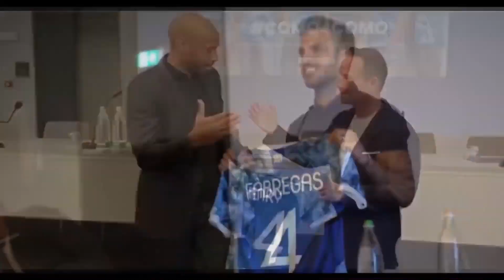AFFARE CONCLUSO PER IL NUOVO PORTIERE!! MA SIAMO APPENA ALL'INIZIO!!